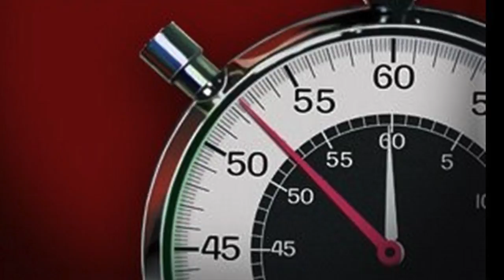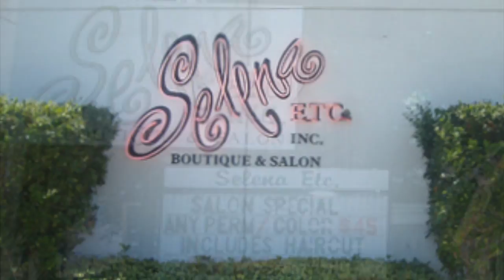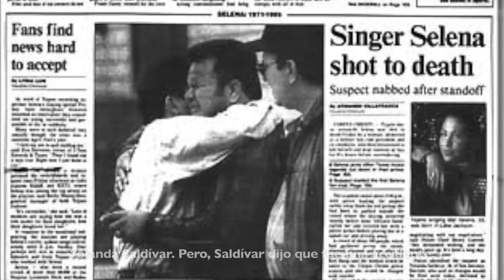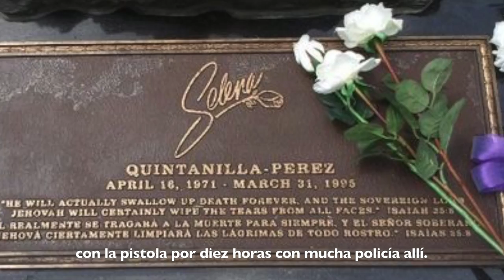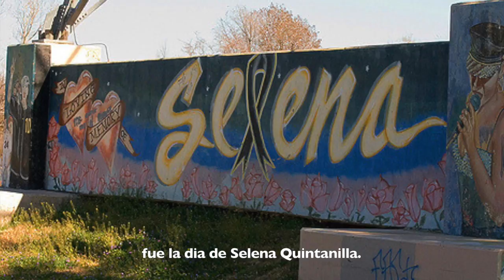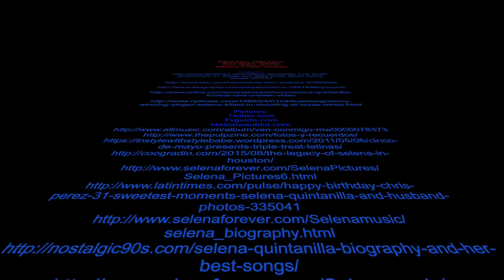SELENA DOCUMENTARY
SPANISH 201